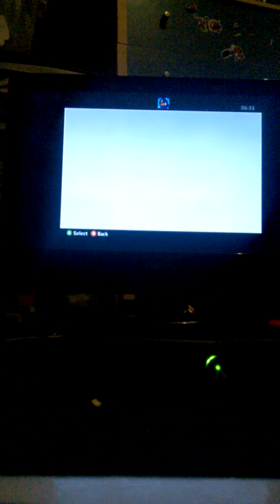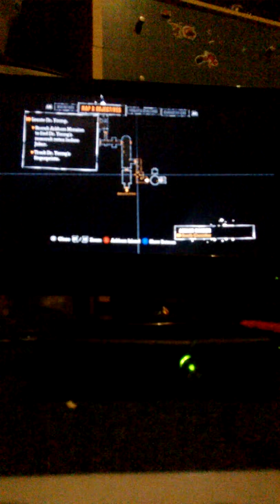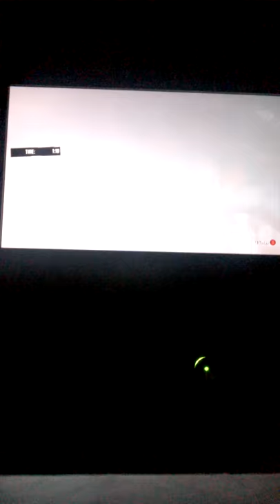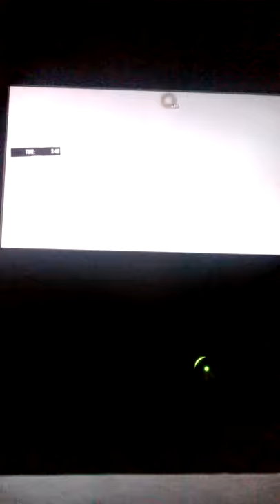Batman AA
mrlewismoore25